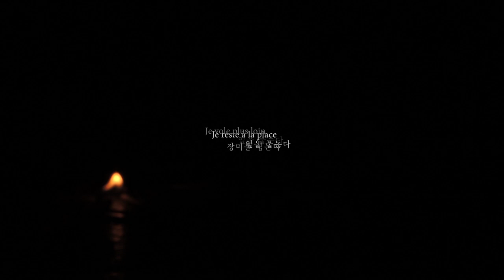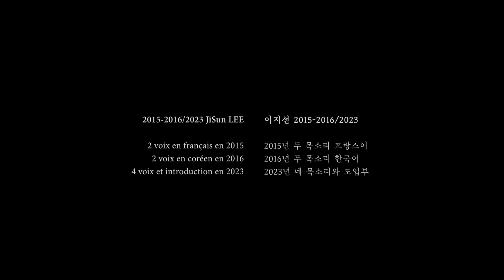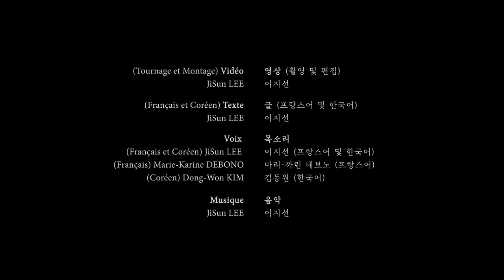Monologues Dialogués (JiSun LEE, version 2023)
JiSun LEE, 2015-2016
Video, 4’43’’
Color, stereo
Voice-over in French (voice by JiSun LEE & Marie-Karine Debono)
Voice-over in Korean (voice by Jisun LEE & Dong Won KIM)

Selections :
NEMAF (Seoul International NewMedia Festival) 2016, Seoul, Korea
Projection d’Art Vidéo des Amis du Jeu de Paume 2016, Paris, France